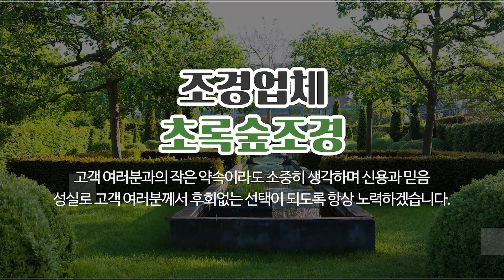조경업체 초록숲조경